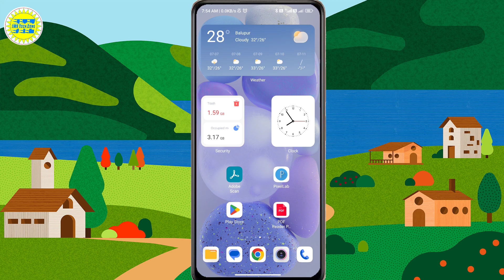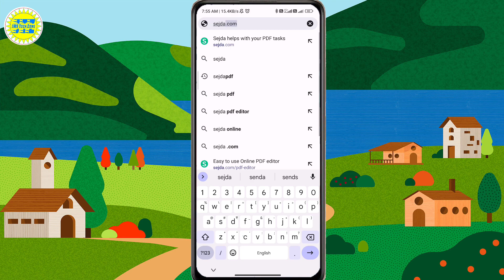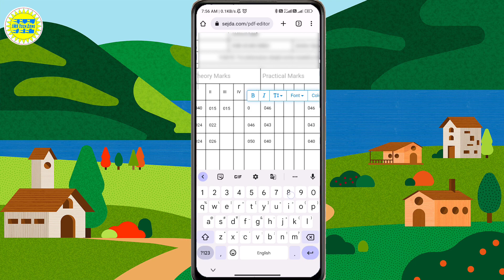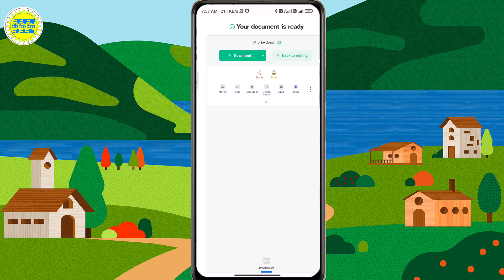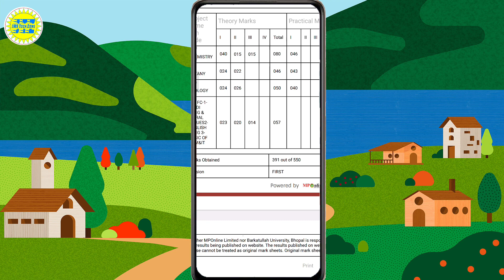How to Edit PDF Text in Mobile | How to Edit Marks in Document in Mobile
In this video, We’re going to show you How to Edit PDF Text in Mobile | How to Edit Marks in Document in Mobile

How to Edit Marks in Document in Mobile
How to Edit PDF Text in Mobile
How to edit document in mobile
How to edit pdf file in mobile
How to edit documents in pdf
How to edit docx file in mobile
How to edit documents in mobile
How to edit certificate in mobile
PDF me edit kaise kare in mobile
How to edit documents in photoshop
How to write in pdf document
Document me name edit kaise kare
Document me name kaise change kare

We always provide useful content on the JMK Tech Zone channel, here MS Excel tips and tricks, and tips and tricks for MS Word, and Internet tips and tricks, along with the computer related Useful Information Simple language available in Hindi You can visit our website for more information.